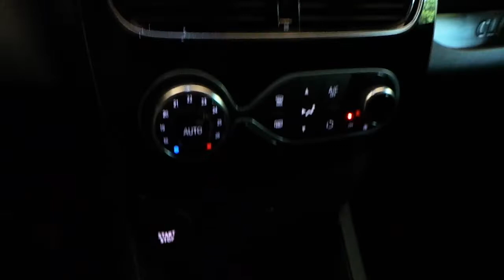Renault Clio 4 Clio 5 Araç içi tavandan LED ışık ambians aydınlatma uygulaması